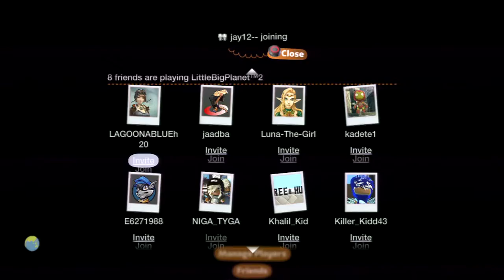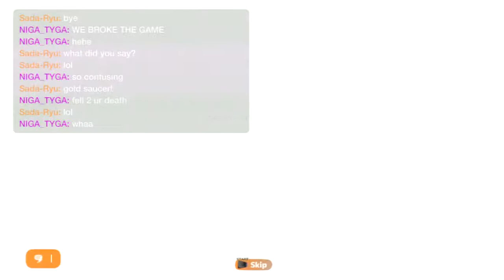Fan Generation S2 Episode 33 - I've Reach The Top